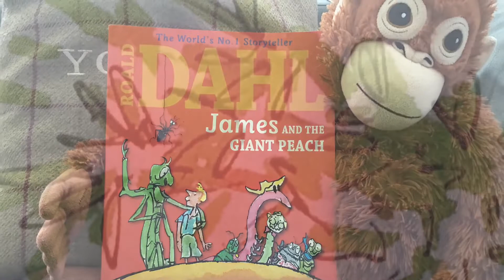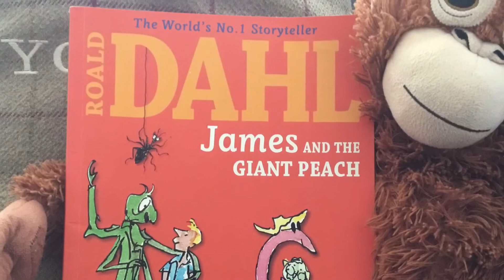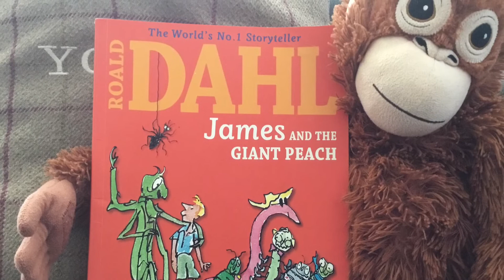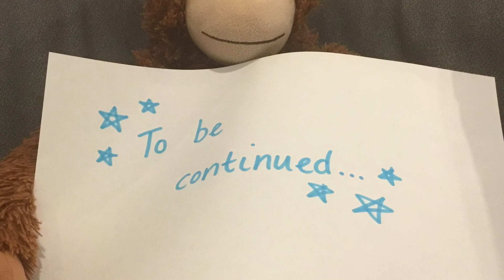Miss Hepworth reads James and the Giant Peach - Chapters Three, Four and Five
Chapters Three, Four and Five of James and the Giant Peach.
Written by Roald Dahl and illustrated by Quentin Blake.
Published by Puffin, part of Penguin Books Ltd.